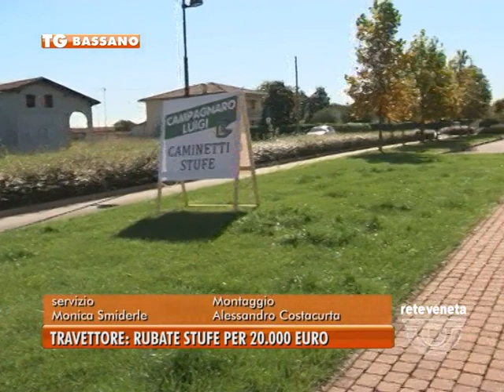11/10/2013-A TRAVETTORE RUBATE STUFE PER 20.000 EURO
BASSANO TG-venerdì 11 ottobre 2013) - Furto di stufe a Travettore di Rosa'